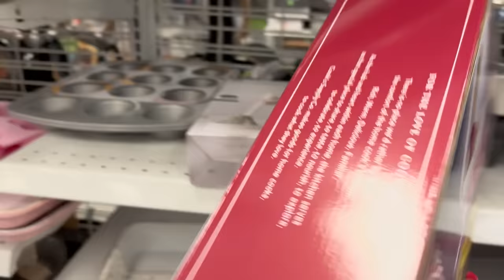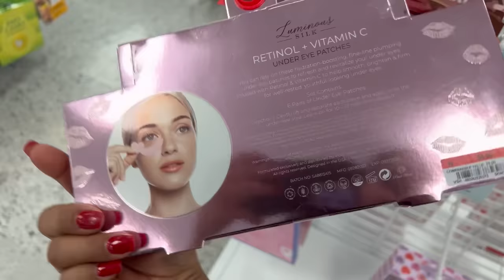Empieza A Llegar La Mercancía Nueva A ROSS‼️ Bueno/ Bellísimo Y Barato😍